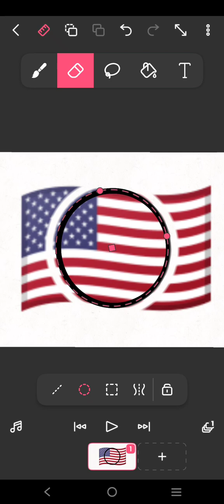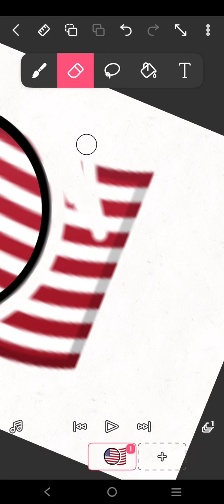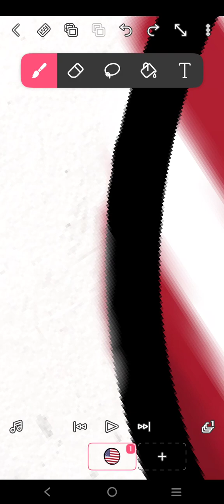21 January 2024